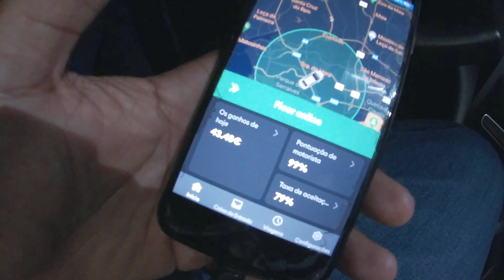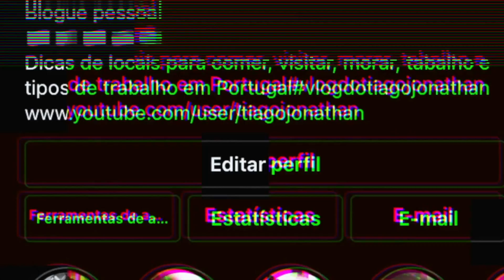Quanto ganha um MOTORISTA UBER E BOLT-TVDE/DRIVER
NESTE VIDEO VOU MOSTRAR QUANTO GANHA UM UBER OU BOLT AQUI EM PORTUGAL COMO MOTORISTA